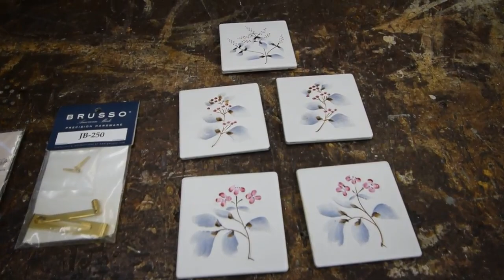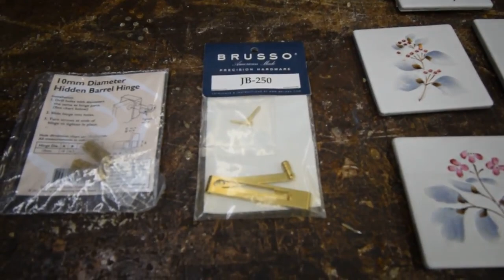How to make a wooden keepsake box, in this case a recipe box with ceramic tile inserts.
How to make a basic keepsake box. Once you learn to make this wooden box you can modify it to be a jewelry box or a presentation box, or in this case a recipe box. you can add an interesting design element by inserting pieces of ceramic tile into the box as I have done here. Or you can use the same technique to insert fabric, or leather, or exotic woods, which is a great way to use some of those little scrap pieces of hardwood. The basic box is a straight forward construction process that can easily be scaled to different sizes, and can be personalized in any number of ways. This box was made with maple and finished with a wipe on gel varnish.